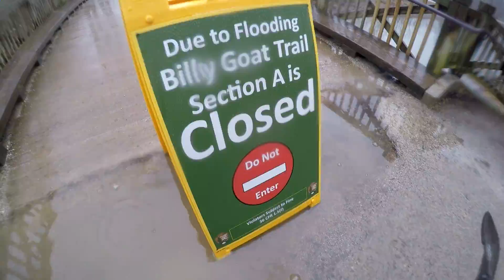February 2016 in the Mid Atlantic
All accomplished in February 2016:
Pool Roll clinic: Goucher College
Shenandoah River Bridge to Bridge 8.6 ft. (Maui surf)
McKeldin Falls, Patapsco South Branch 900 cfs
Piney Run 100 cfs
Lower Gunpowder River 3 ft
Gunpowder Gorge 300 cfs (2.8 ft)
Center Chute Potomac (5.9 ft)
Center Chute (5.3 ft)
Savage River (800 cfs)
Maury River (900 cfs)